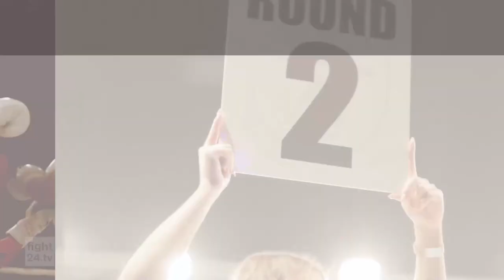Nenad Cosic vs Andre Schmeling - das Finale im Schwergewichts-Turnier bei der Maximus Fight Night